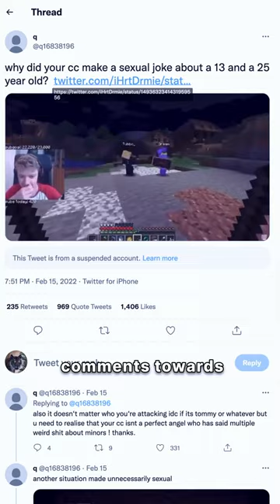He flirted with an underage girl 🤢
Dream is one of the largest Minecraft YouTubers on the platform, and has amassed over 30 million subscribers. But recently, after his face reveal, many people have made some serious allegations against him. Are they true? Why are people saying this?